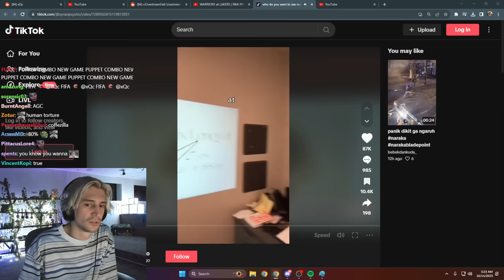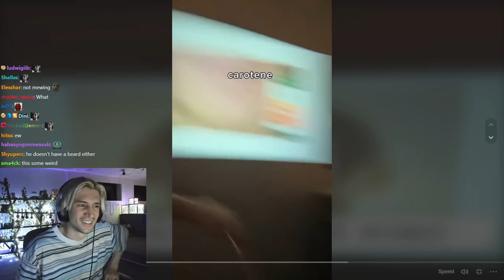xQc Reacts to his Maximum Physical Potential